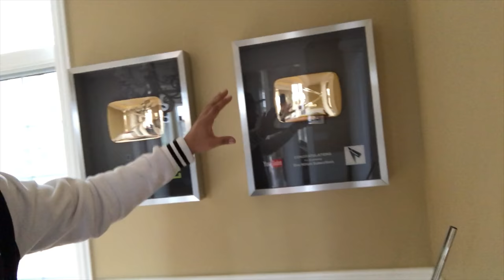"ITS FOR THE TRACK BABY" - CRIMSIX 2017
MUSIC
RJD2 - Album "Dead Ringer" Song: "Ghostwriter"